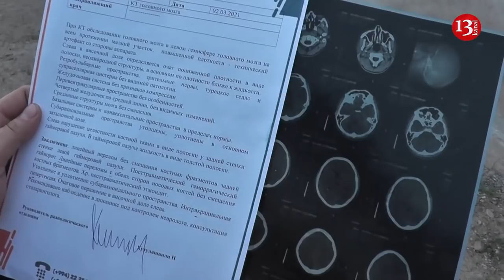"06 markalı maşınla vuruldum, ancaq sürücünü görmədim"-Qarabağ qazisini avtomobil vurub qaçdı